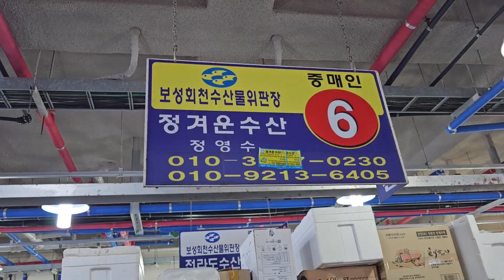아무도 알려주지않은 쑥국비법 이렇게 끓여야 쓰지않고 맛있어요